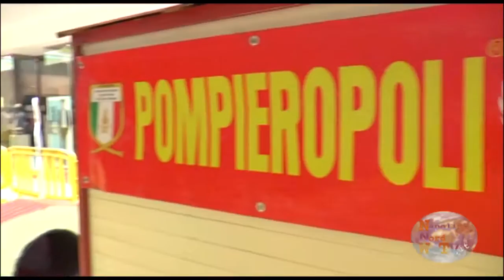AUCHAN GIUGLIANO, AL VIA L'ACCADEMIA DEI PICCOLI POMPIERI